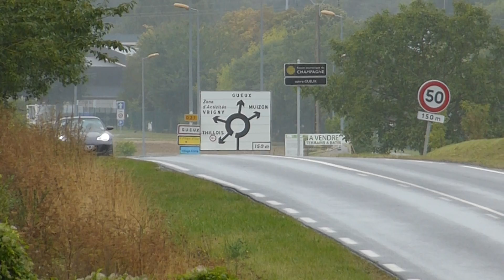33e.M666 & Ferrari Friend at Gueux 14 Sep 13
Michael in M666LMJ showing off at Gueux with friend James in his shiny red Ferrari 360